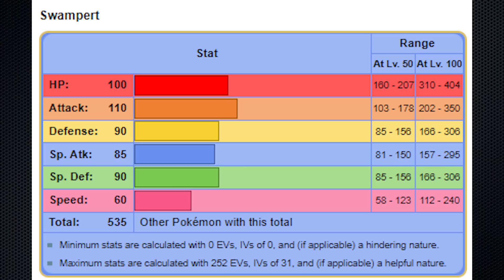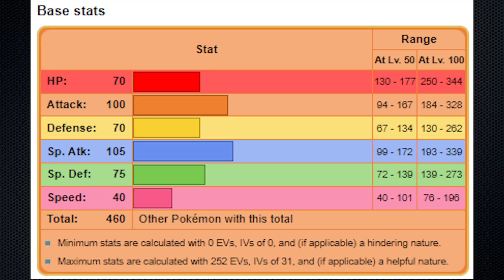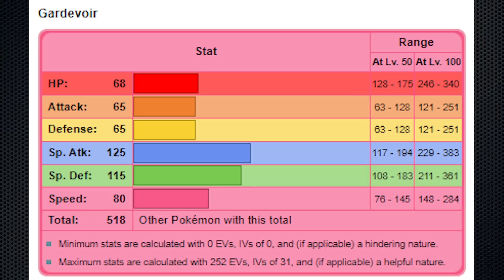Dá pra ZERAR Pokémon THETA EMERALD só com os POKÉMON do MONSTROBOLSO? - DESAFIO POKÉMON 197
Obrigado aos membros do CANAL:
Líderes:  Paulino Alves, Cristiano Coutinho, KILLUA ZOLDYCK, Anderson Antunes de Leu, Bruno Sperry, PokéKarma, Murilo Lobos, Foxryt, Lookyn, Natan TV BR

Campeões: Player Universe, Alexandre RAmos, Ivan Almeida Filho, Filipe Castro, Gustavo Barcelos, Gabriel Amoedo, Cocha, Caio Silva